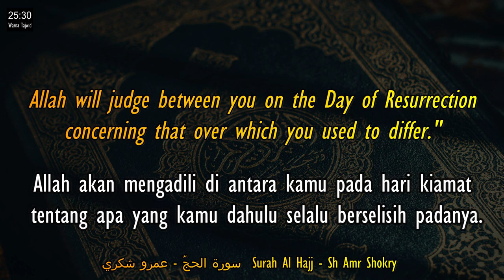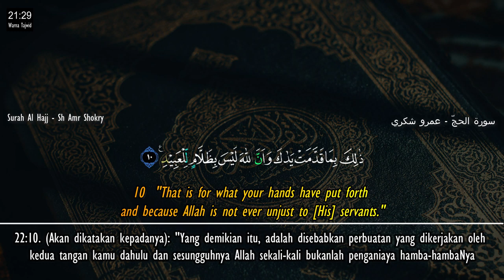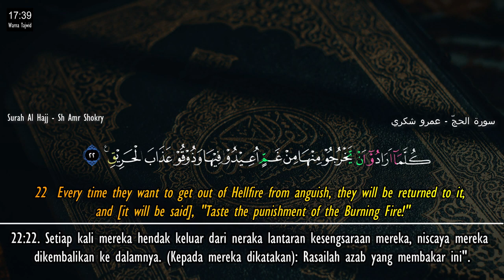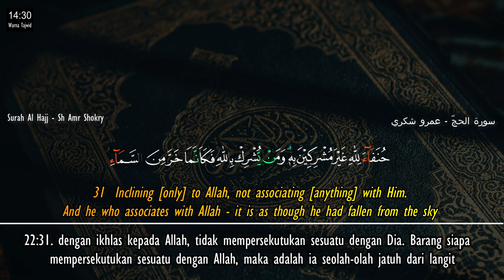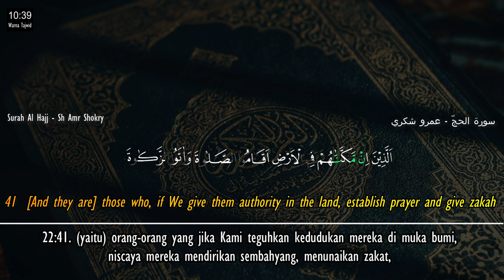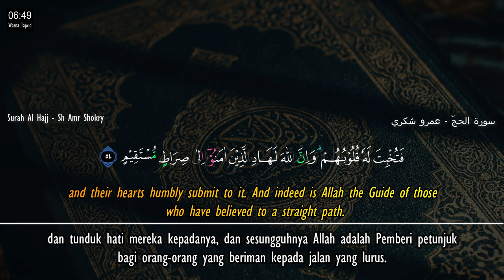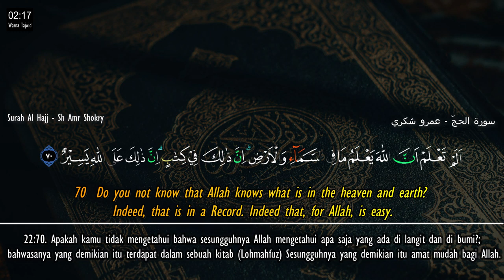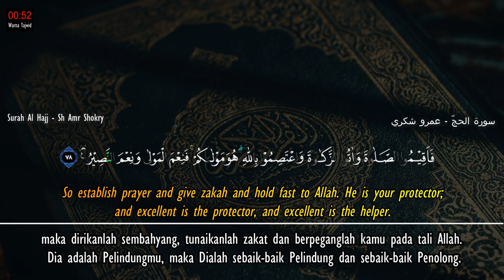Quran Recitation The Pilgrimage Beautiful Voice